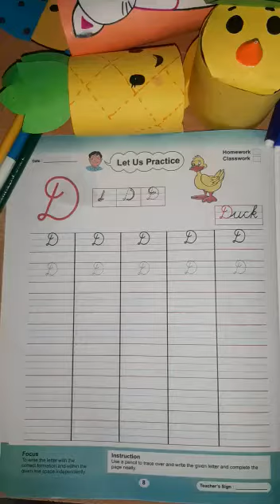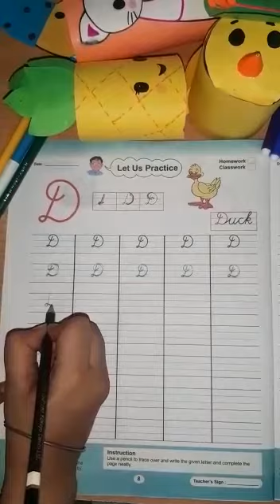English writing work : 'D' (LKG) | KIDZ MILLENNIUM SCHOOL, ROORKEE